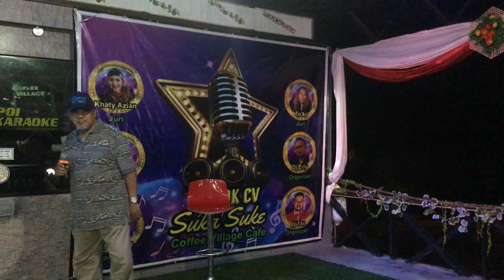Pada syurga diwajah mu - Cover by Hamid & Yaz